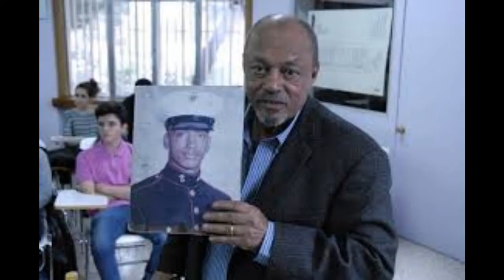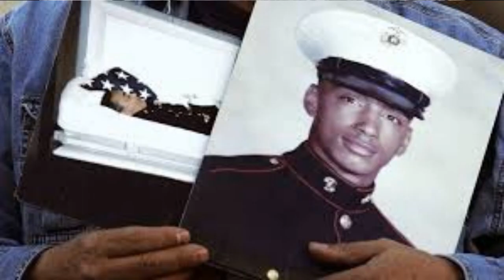Vietnam War Veteran | convicted murderer | post-traumatic stress disorder | Last day of freedom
Manuel Pina Babbitt's fate personifies the treatment of many working class youth who were first used, and in many cases destroyed during America's war in Indochina and then discarded.